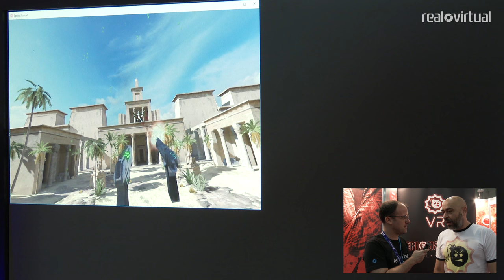Serious Sam VR Croteam - Gamescom 2016: ENTREVISTA a Ante Vrdelja y GAMEPLAY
Real o Virtual entrevista a Ante Vrdelja, productor de Serious Sam VR en Croteam. El primer experimento de Croteam con la realidad virtual nos pone en la piel de su personaje más emblemático, Serious Sam, que nos permite vivir la acción frenética de esta saga de una forma mucho más inmersiva.